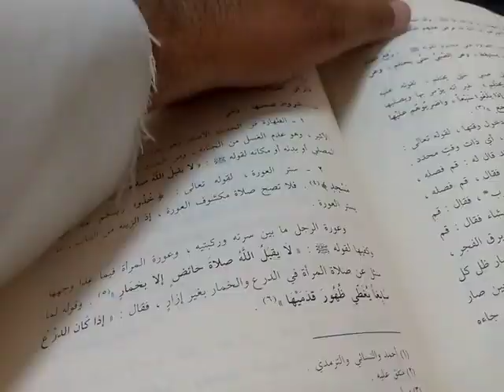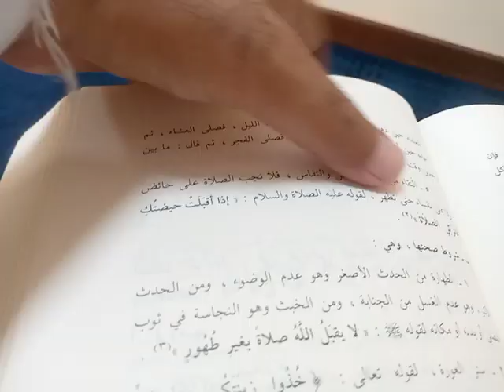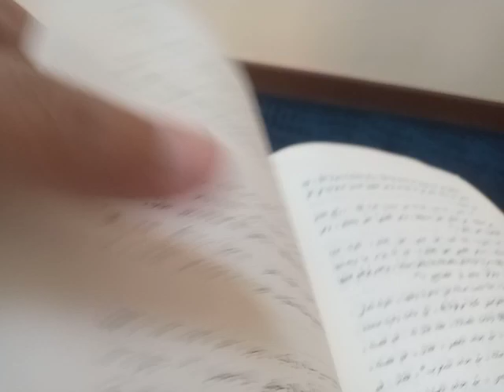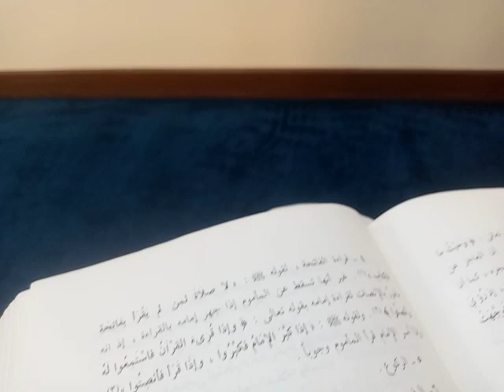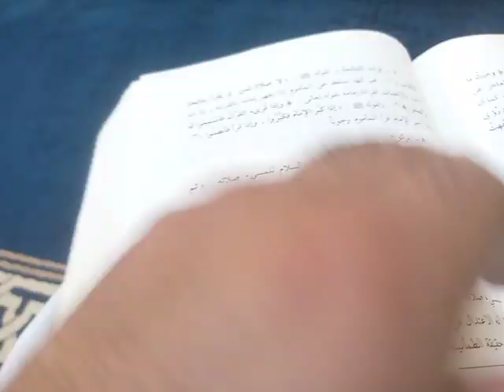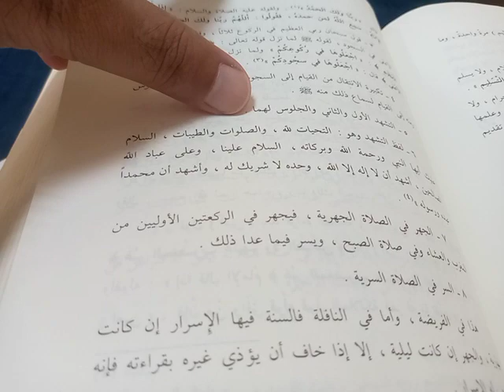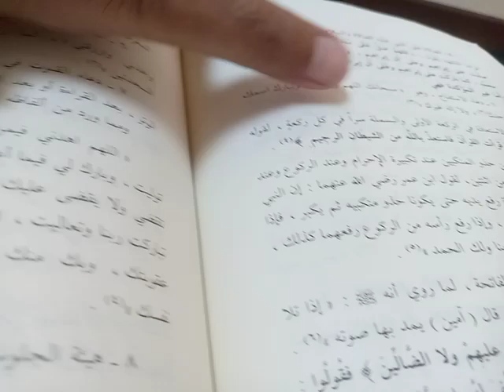minhajulmuslim urdu episode 62 شروط وجوب الصلاۃ وشروط صحتھا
شروط وجوب الصلاة
صحۃ الصلاۃ
صحت نماز